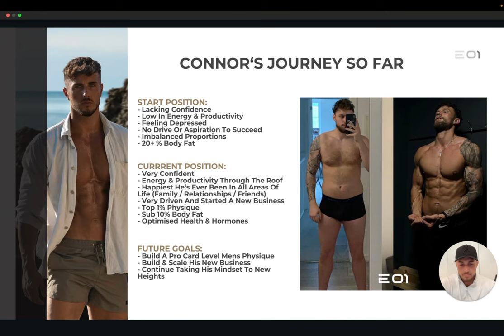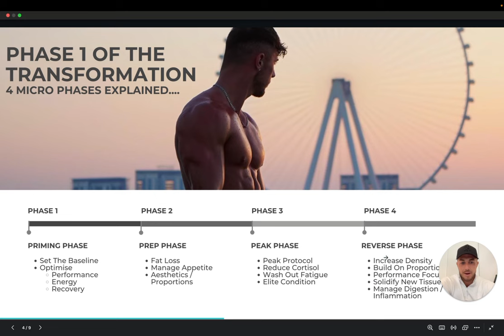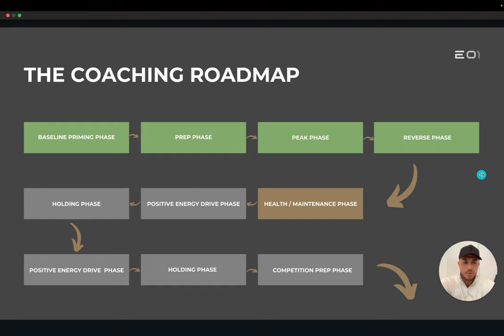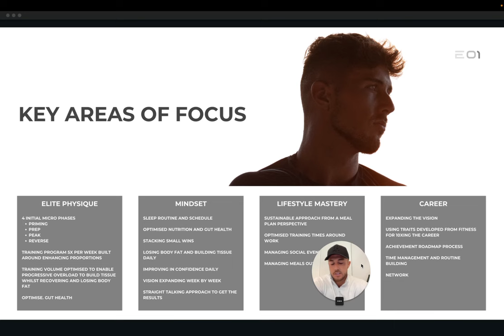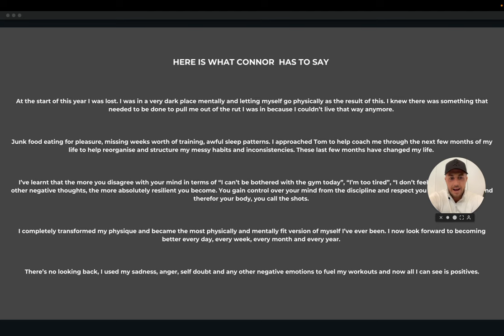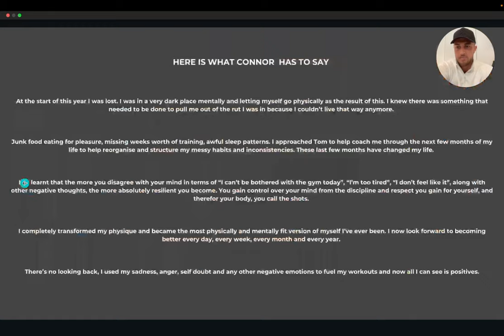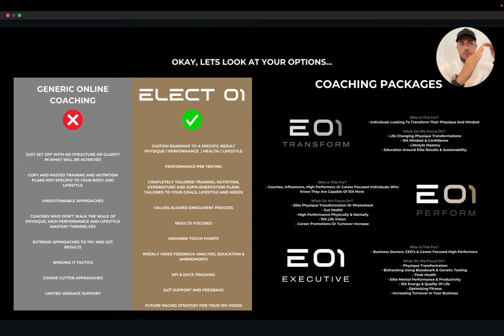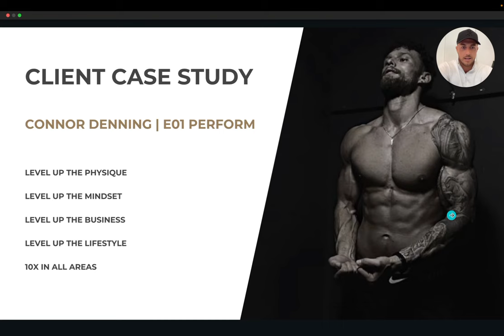COMPLETELY TRANSFORM YOUR LIFE IN 12 WEEKS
This video is all about how myself and the team at ELECT 01 have helped one of our clients completely turn their life around in 12 weeks. We demonstrate the exact strategies we have used to build an elite physique and mindset and the benefits that has moving forwards on all areas of your life.

Founder Of ELECT 01

Coaching Packages Below...

TRANSFORM
Who Is This For?
- Individuals Looking To Transform Their Physique And Mindset

What Do We Focus On?
- Life Changing Physique Transformations
- 10X Mindset & Confidence
- Lifestyle Mastery
- Education Around Elite Results & Sustainability

PERFORM
- Coaches, Influencers, High Performers Or Career Focused Individuals Who Know They Are Capable Of 10X More

- Elite Physique Transformation Or Photoshoot
- Gut Health
- High Performance Physically & Mentally
- 10X Life Vision
- Career Promotions Or Turnover Increase

EXECUTIVE
- Business Owners, CEO’s & Career Focused High Performers

- Physique Transformation
- Biohacking Using Bloodwork & Genetic Testing
- Peak Health
- Elite Mental Performance & Productivity
- 10X Energy & Quality Of Life
- Optimising Fitness
- Increasing Turnover In Your Business

For All Enquiries Check Out or visit my instagram @tomdpearson or @_elect01